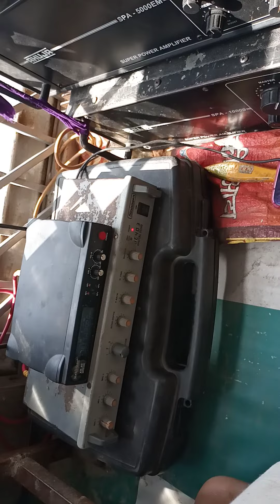video aajkal kuchh yad rahata nahin super Jameel band trolley Sahibganj 9939859749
Jo mere channel ko subscribe aur like comment karenge unki माता-पिता ki lambi umra Ho Jo mere channel ko subscribe aur like comment nahin karenge unki bhi Mata pita ki lambi umra Ho